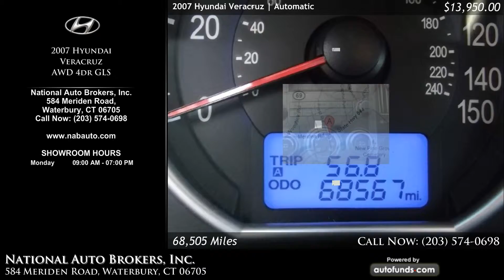Used 2007 Hyundai Veracruz | National Auto Brokers, Inc., Waterbury, CT - SOLD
Used 2007 Hyundai Veracruz in Waterbury, Norwich, Middletown, New Haven.

Black Diamond with Black/Saddle Cloth. 68505 miles. Automatic transmission.